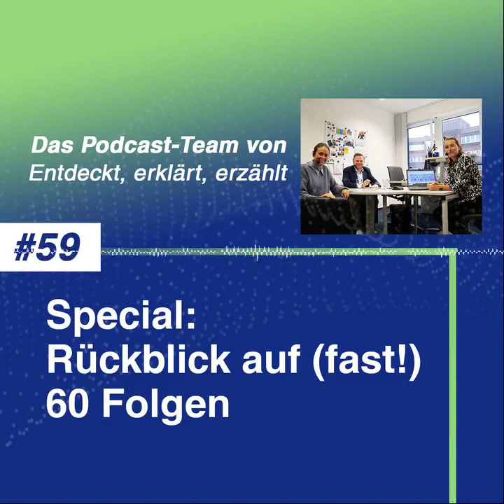Special: Rückblick auf (fast!) 60 Folgen Entdeckt, erklärt, erzählt - Entdeckt, erklärt, erzählt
Eine neue Stimme in diesem Podcast! Warum heute Stefan Genz die Moderation an sich reißt, was die "alten Hasen" Carolin und Julia dazu zu sagen haben und wie es in Zukunft hier in der Show weitergeht erfahrt ihr in dieser Podcast-Folge.